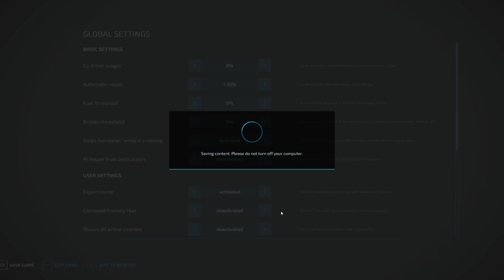FS22 - Vineyard Work (Taheton County)